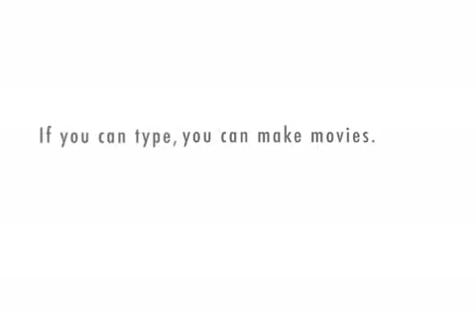Jens part revisited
diversity training